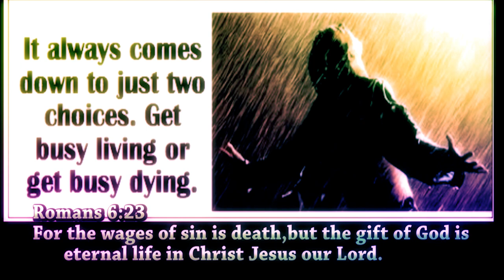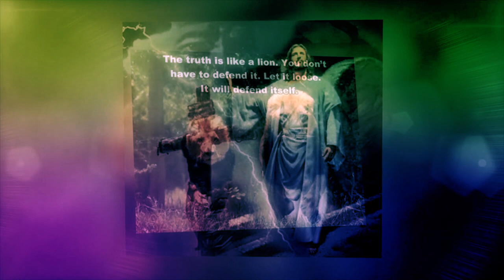Chuck Missler from the soul of KIM CLEMENT